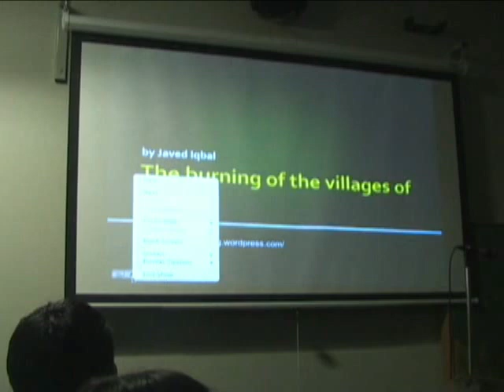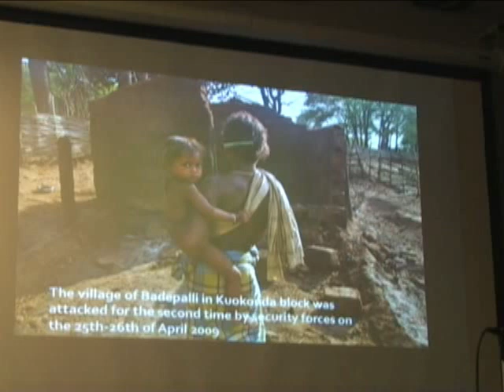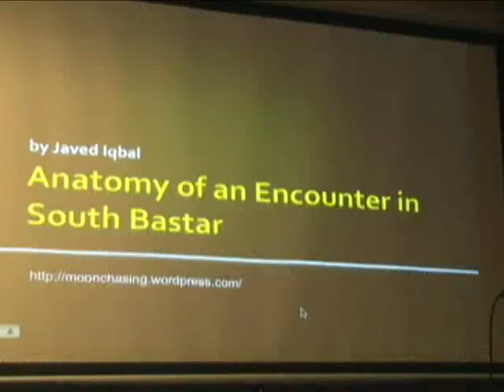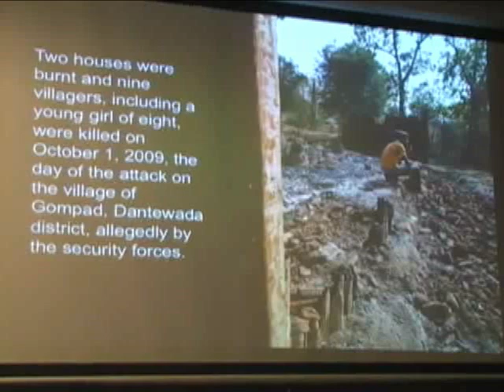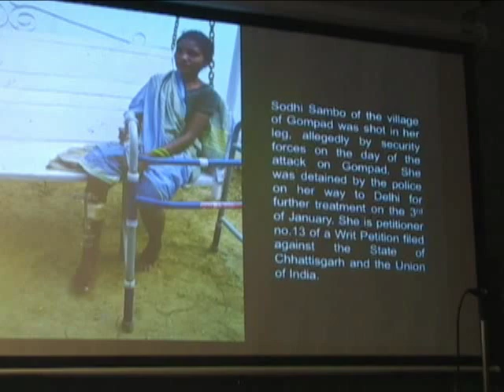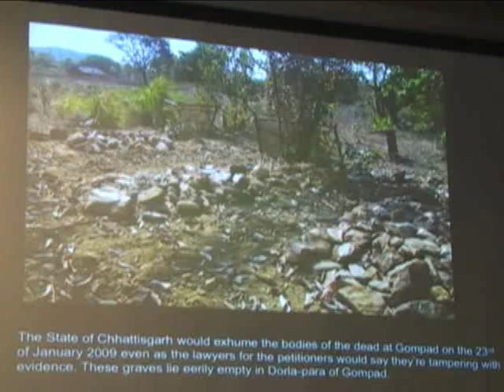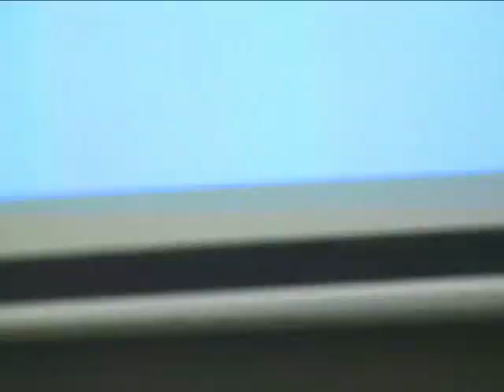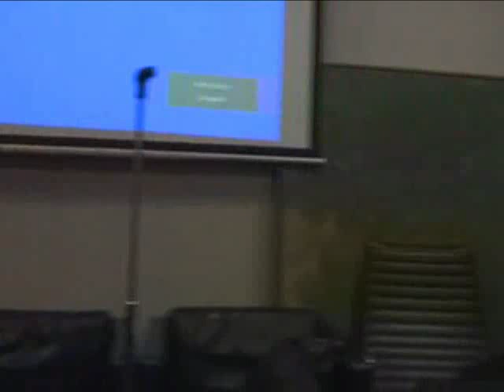India: Repression Behind Boom. Whither Democracy?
Behind India's economic boom are states selling out their poor, arming and funding private militias to kill indigenous tribal people, and burn and forcibly evacuate villages to clear land for mining corporations, selling their rivers, implementing draconian laws against speaking out. Renowned physician-activist Binayak Sen helping the poor gets life sentence on December 24th, 2010, on false sedition charges. As the state secretary of People's Union for Civil Liberties (PUCL) of the Indian state Chhattisgarh and its national Vice President, Dr. Sen helped expose the disenfranchisement and dire poverty of the state's indigenous communities and human rights violations committed  by the state police and by 'Salwa Judum', a private militia they armed and funded. This earned him the wrath of the government, who had earlier put him behind bars for two years, 2007 to 2009. Speakers Somnath Mukherji (AID-India and Free Binayak Sen Campaign Activist, Bhopal Advocate), Meenakshi Ganguly (South Asia Director, Human Rights Watch), Peter Rosenblum (Clinical Professor of Human Rights Law, Columbia Law School)  and moderator Vasuki Nesiah (Associate Professor, NYU) call for repeal of federal law UAPA: Unlawful Activities Prevention Act, Chhattisgarh's CSPSA: Special Public Security Act, AFSPA: the Armed Forces Special Powers Act, and the law against sedition (section 124(a) of the Indian Penal Code), all of  which allow State to bypass legally mandated due process and ignore constitutional guarantees of free speech and press: prohibits any words either spoken or written, or any signs or visible representation that can cause "hatred or contempt or excite or attempt to excite disaffection" toward the government.

contains further details of the farcical case against Dr. Binayak Sen. Another victim of Chhattisgarh state repression is Kopa Kunjam, youth leader for 13 years in tribal villages of Dantewada and Bijapur in the Dandakaranya forest area, involved in Right-to-Food and anti-liquor campaigns, organizing rural healthcare, and calling for implementing Supreme Court order for full compensation and rehabilitation of the population displaced from their homes and lands. He acted as volunteer human shield for returning villagers at risk from warring parties - Maoists and Salwa Judum militia - and was falsely charged with murder of a militia member, and viciously beaten by police requiring surgery.

The speakers point out that Dr. Binayak Sen's case is only tip of the iceberg. In today's booming India, there is systematic silencing of the twin hallmarks that India likes to flaunt as proof of a healthy democracy - a vibrant civil society and a free press. Which is why scores of human rights activists and journalists, like Ajay T.G., Lachit Bordoloi, Prashant Rahi, Shamim Modi, Abhay Sahoo, Bhukhan Singh, Niyamat Ansari, Govindan Kutty, Vernon Gonsalves, Ashok Reddy, Dhanendra Bhurule, Naresh Bansode, Kopa Kunjam, Sukhnath Oyami, Kartam Joga, Asit Sengupta, Sudhir Dhawale, KK Shahina and many others are either charged, or convicted and put behind bars under the repressive UAPA/CSPSA acts.

Event at CUNY Grad Center, Jan 18, 2011. Camera; Joe Friendly